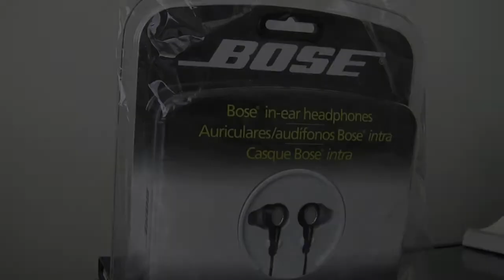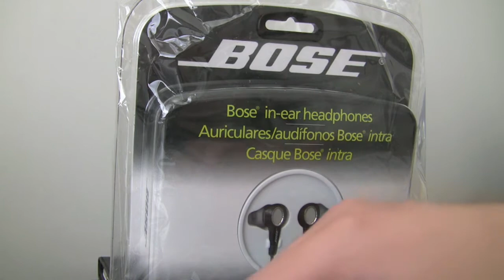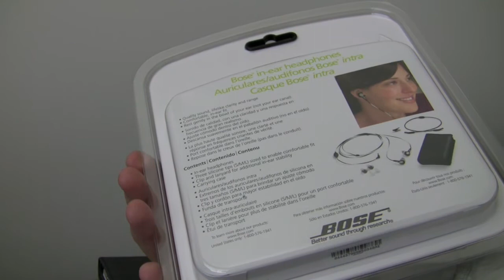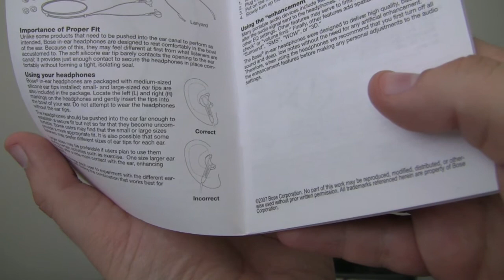Bose In-Ear Headphones Unboxing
Unboxing of my replacement Bose In-Ear Headphones.